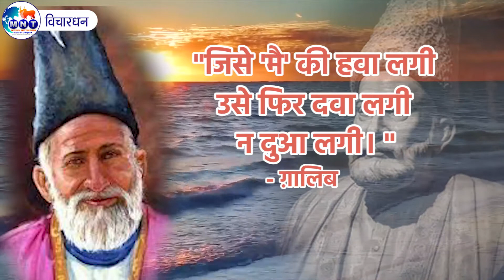Vichardhan"ग़ालिब"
"जिसे 'मै' की हवा लगी उसे फिर दवा लगी न दुआ लगी। "
- ग़ालिब

एमएनटी न्यूज नेटवर्क यह मूलनिवासी बहुजन जो की एससी, एसटी, ओबीसी और धर्मान्तरित अल्पसंख्यक हैं में जागृति लाने हेतु समर्पित है। हमारा मोटो है "इन्फॉर्म, एजुकेट, मोटीवेट।"